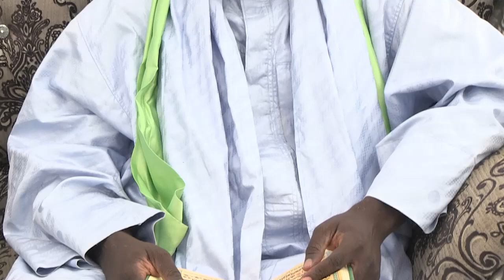Journée sociale ramadan 2023 fondation Sokhna Bally Mountakha